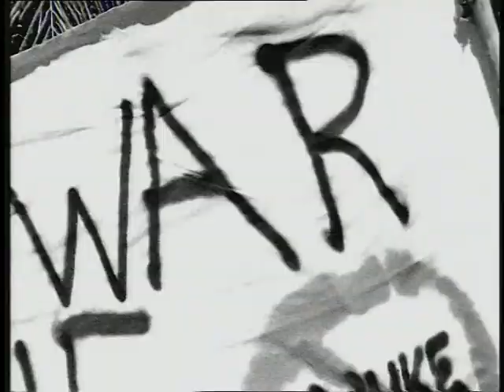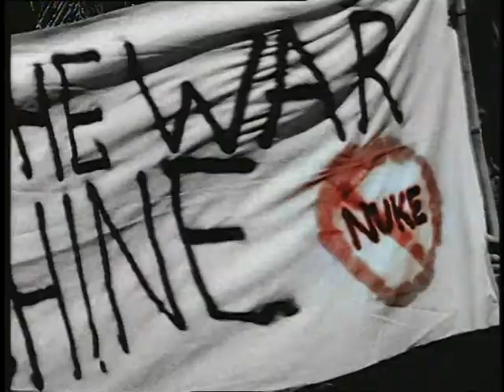Peter Maffay - Siehst du die Sonne (Offizielles Video)